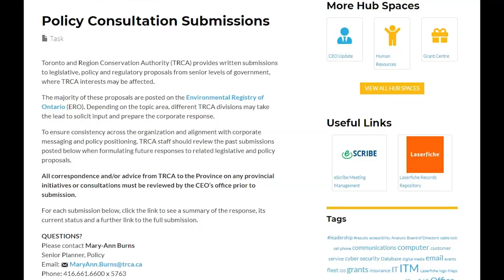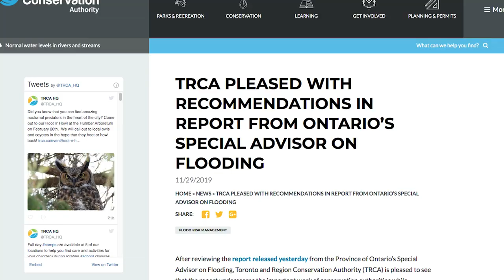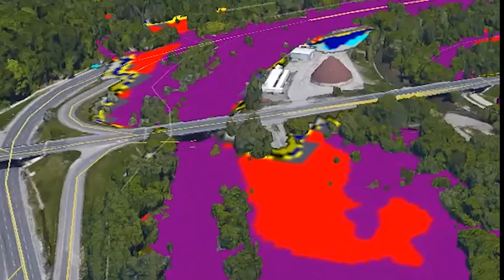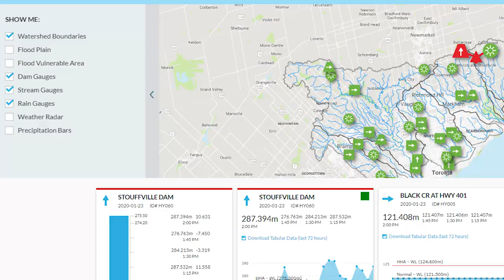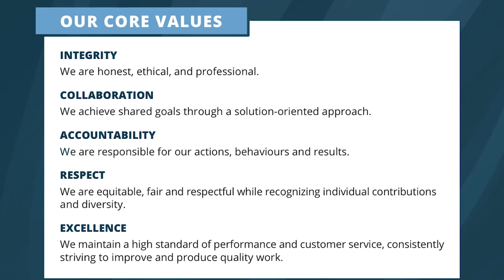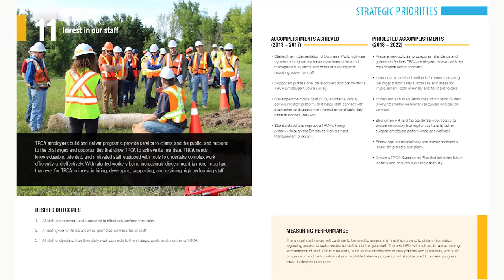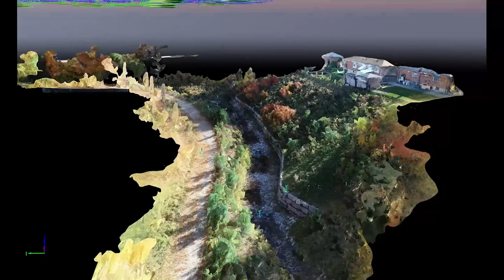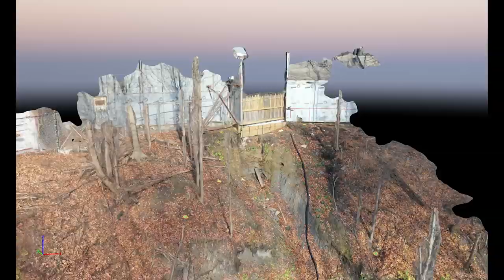2019 Year In Review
2019 reminded us how essential Toronto and Region Conservation Authority (TRCA) is to the well-being of our communities and how important our role is in protecting our communities from flooding and in conserving and celebrating our natural resources. View TRCA's 2019 Annual Report